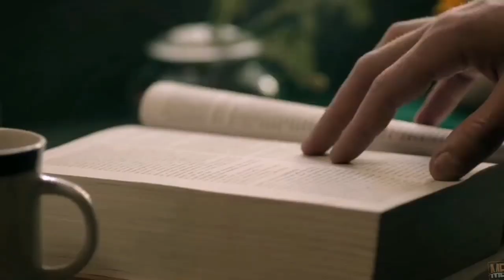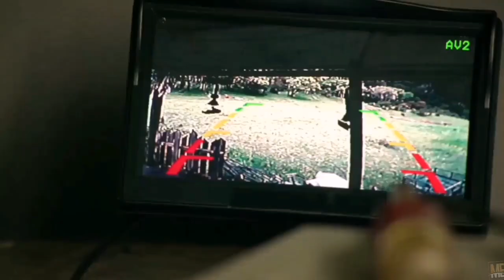Northspur (2022) Movie Explained in English